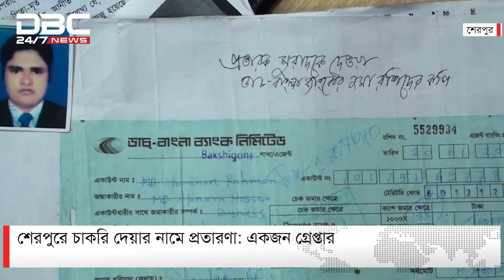শেরপুরে চাকরি দেয়ার নামে প্রতারণা | DBC NEWS